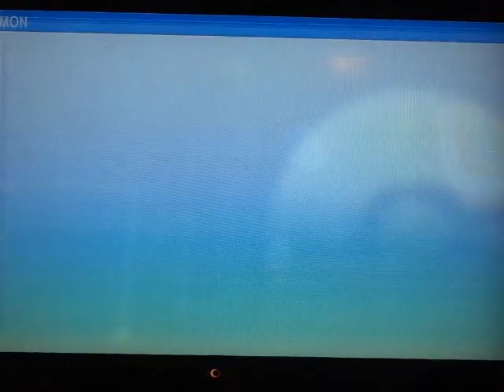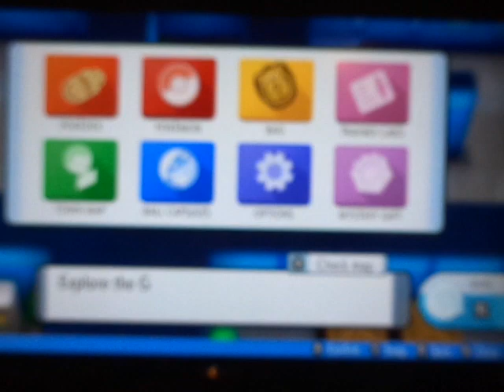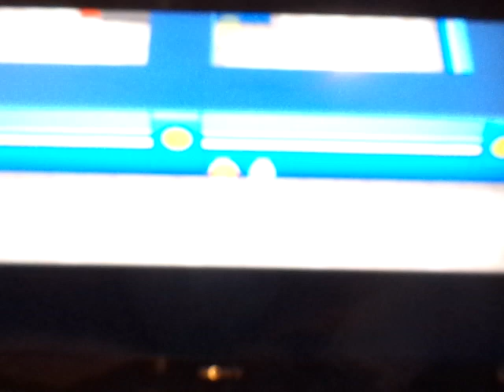Let's Play: Poke'mon Brilliant Diamond Nuzlocke #83~ Team Galactic's Turf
i found the key for getting into the random room of Team Galactic  warm up base to battle a couple of Team Galactics